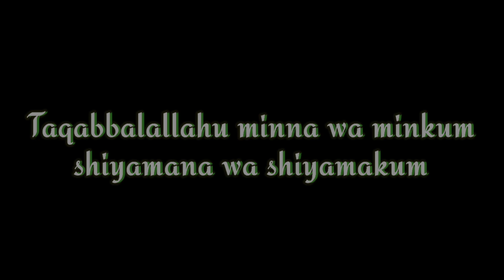Hari Raya Idul Fitri 1442 H | Mengharukan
Momen Hari Raya Idul Fitri yang datang hanya 1 tahun sekali memang sangat ditunggu-tunggu oleh semua umat muslim didunia. Walau sedang dilanda pandemi covid-19 tidak menyurutkan semangat halal bi halal dan saling memaafkan antar keluarga besar..

Semoga kita semua dapat dipertemukan kembali di Idul Fitri 1443 H tahun depan
Amin Ya Allah🤲

Perlengkapan dapur:
- Thumbnail youtube by Banner Maker